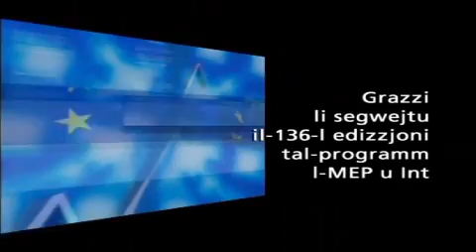Lobbying - L-MEP u Int - Prog 136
Lobbying is discussed in this week's L-MEP U INT programme. This subject was and still is the headline news all over Europe and especially in Malta following the resignation of the European Union Commissioner John Dalli. In this programme Labour MEP Professor Edward Scicluna elaborates on the concept of lobbying, its legality, how it works and where, its effectiveness and the way lobbying should be handled in Brussels and anywhere else.

The program L-MEP U INT (The MEP and You) is broadcast every Friday at 7.20pm on Smash TV with a repeat on Sunday at 6.40pm

Il-Lobbying
F'dan il-programm L-MEP u INT jiġi diskuss il-kunċett tal-lobbying  li f'dawn il-jiem iddomina l-aħbarijiet madwar l-Ewropa u mhux b'inqas Malta.  Dan minħabba l-fatt li l-lobbying nistgħu ngħidu li kien li wassal għar-riżenja tal-Kummissarju Malti tal-Kummissjoni Ewropea John Dalli. L-Ewroparlamentari laburista il-Professur Edward Scicluna jispjega x'inhu l-lobbying, kif jaħdem u fejn, kemm hu effettiv u kif għandu jiġi segwit fi Brussell u f'postijiet oħra.

Il-programm L-MEP U Int jixxandar kull nhar ta' Ġimgħa fis-7.20pm fuq Smash TV b'repetizzjoni il-Ħadd fis-6.40pm

- Smash TV : Friday 26th October, 2012